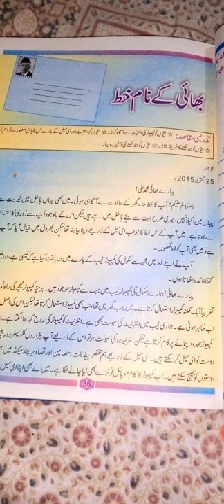1/7/20 Class 5 Urdu A lecture part 1